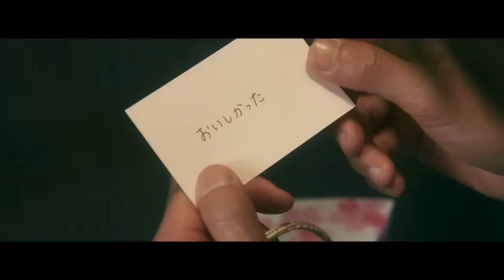♡ Miwa x Towa || Nobody Compares To You ♡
Movie: Lock-On-Love

Song: Gryffin - Nobody Compares To You (feat. Katie Pearlman)